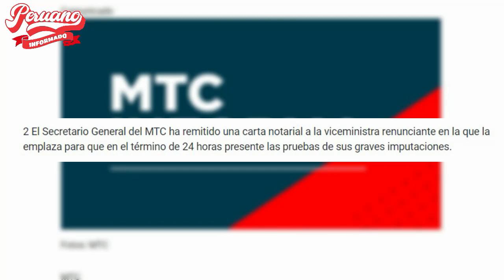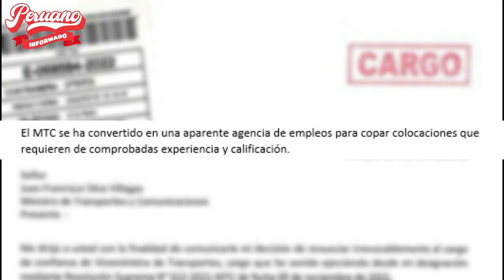¡DIÓ ULTIMÁTUM! MINISTRO DE TRANSPORTE CUADRÓ A EXVICEMINISTRA: "DEMUESTRA Q HAY AGENCIA DE EMPLEO"